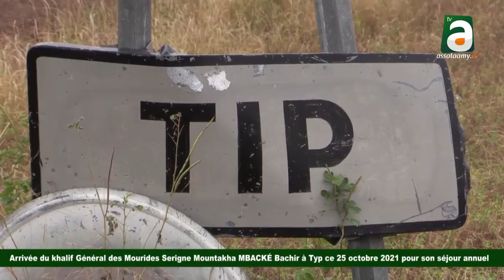Arrivée du khalif Général des Mouride à Typ ce lundi 25 octobre 2021 pour son séjour annuel